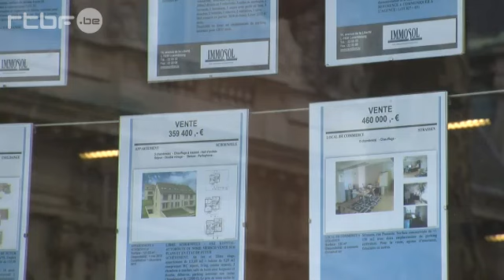Luxemburgo, um Eldorado para os "refugiados do euro" portugueses?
Luxembourg, un Eldorado pour les "réfugiés de l'euro" portugais?